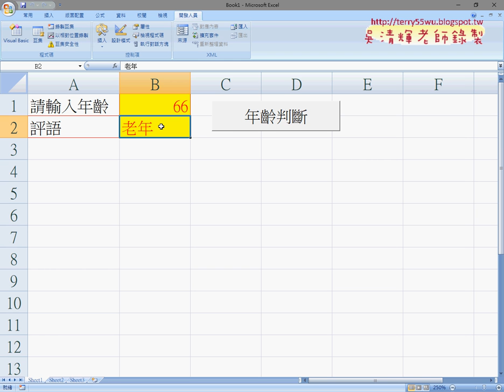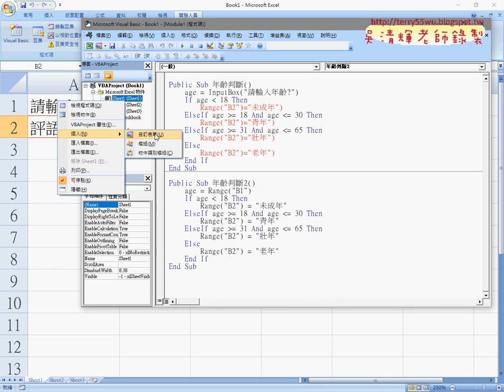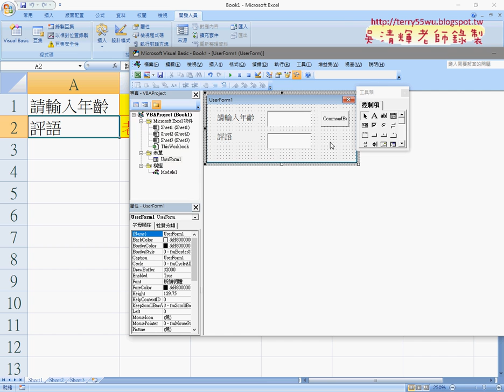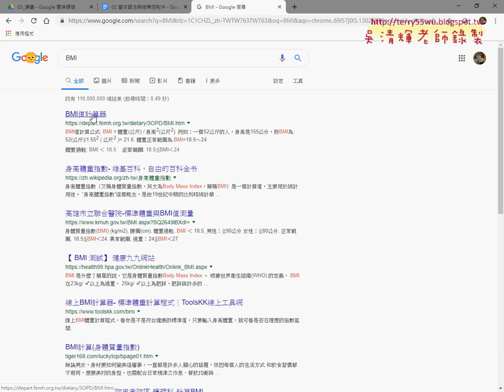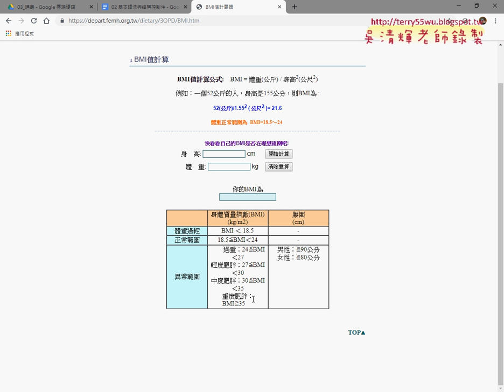10 VBA輸出按鈕與表單與BMI範例說明